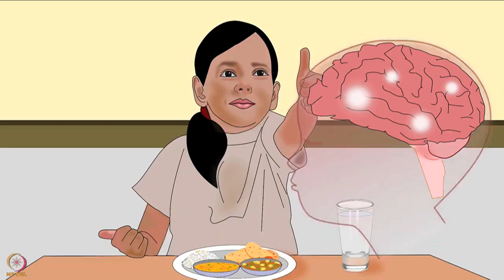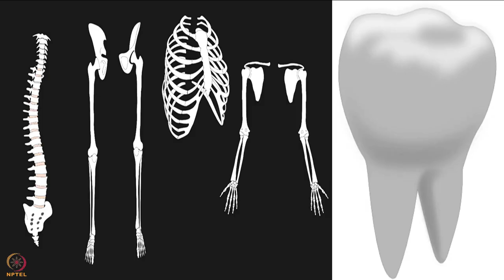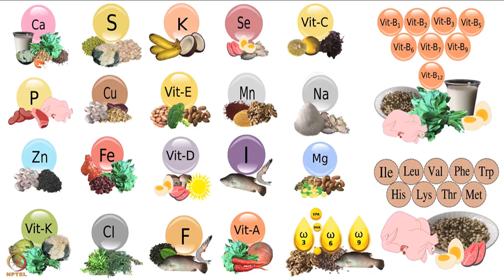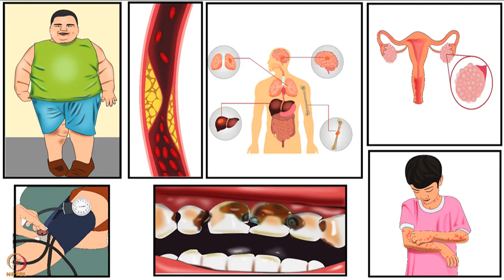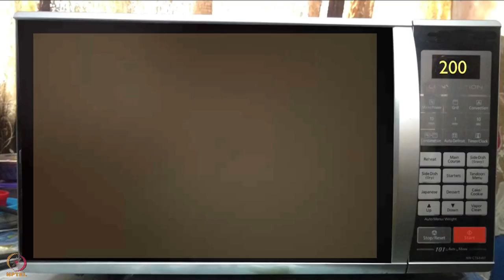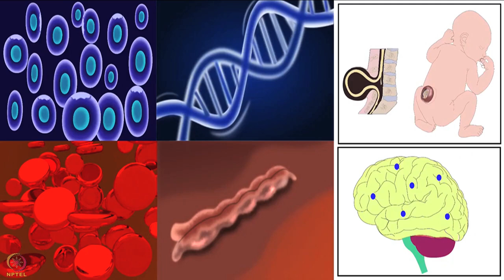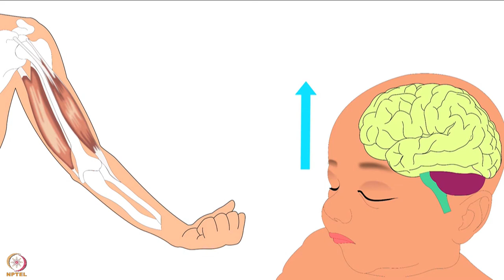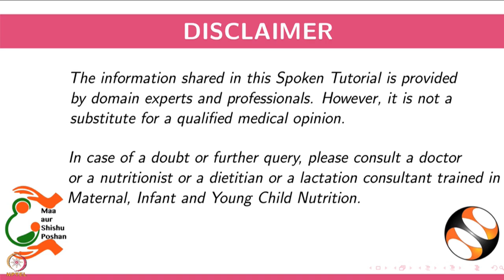Week 9 : Lecture 50 : Celebration recipes - Delicious recipes for kids parties.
Week 9 : Lecture 50 : Celebration recipes - Delicious recipes for kids parties. Nutritious vegetarian recipes for kids parties. Nutritious vegetarian snack recipes for children